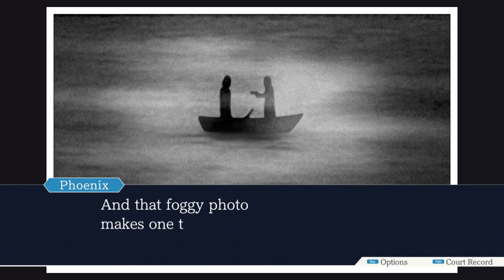Can Maya Bring Anything To The Table?: Phoenix Wright